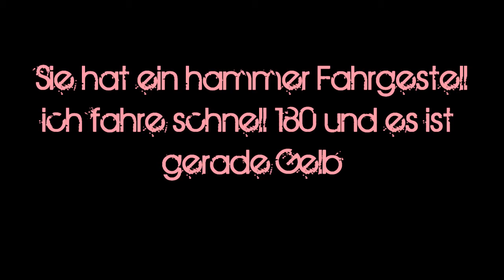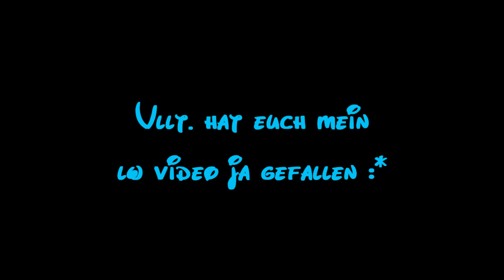Fiesta Online ~ Langeweile im Krankenhaus q.q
Ja also Leute ich hab Langeweile im KH wie man sieht :D
Fragt lieber nicht wieso zu viel q.q ich hab kein Bock mehr -.-
hoffe mein lw- viedo gefällt euch :D